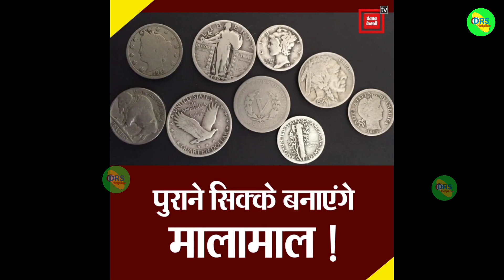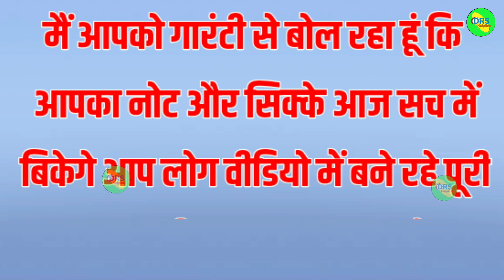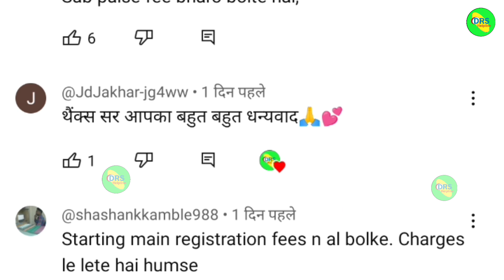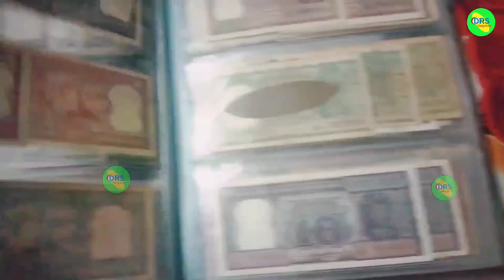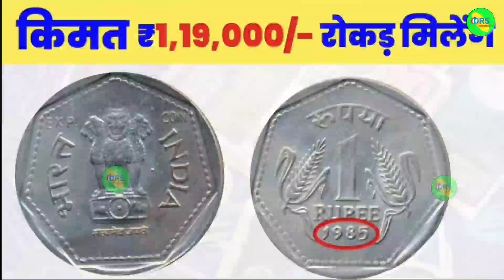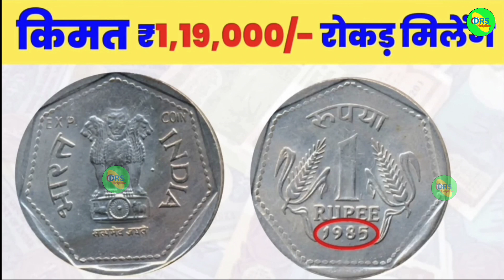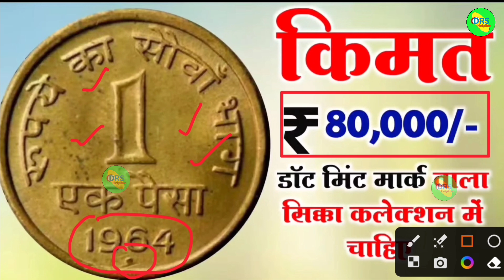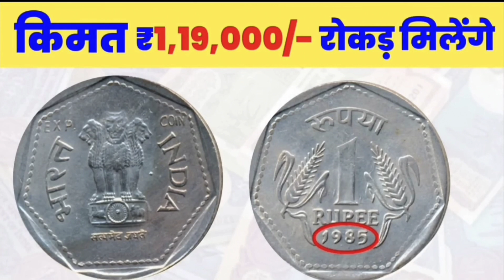sell indian rare coins & old bank note direct to real currency buyers in numismatic exhibition 2023📲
₹18 करोड़ मिलेंगे||बिना फीस बेंचो पुराने नोट और सिक्के|| sell old rare coins and note direct buyer!✅